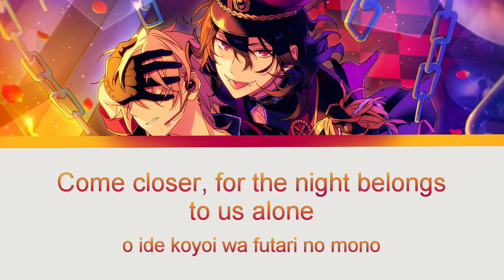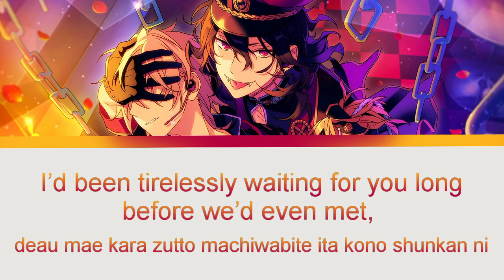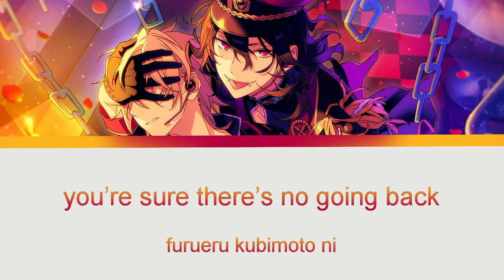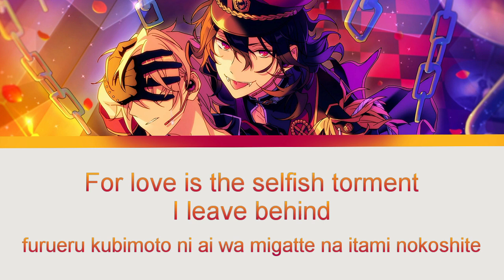【ES!】Bloody Moon Vampire | Rei Sakuma Solo【ENG/ROM】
omg, its a vampire! he’ll say blah blah blah again
don’t mind me, heat melted my brain cells
- Lyrics: Saori Codama (こだまさおり)
- Composition / Arrangement: Keita Miyoshi (三好啓太)